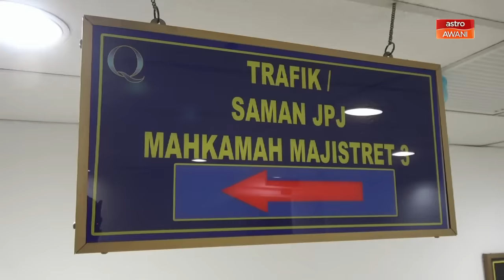[TERKINI] Kemenangan PN di Parlimen Kemaman terbatal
Mahkamah Pilihan Raya Terengganu membatalkan kemenangan Che Alias Hamid yang mewakili Perikatan Nasional (PN) di Parlimen Kemaman pada PRU15.